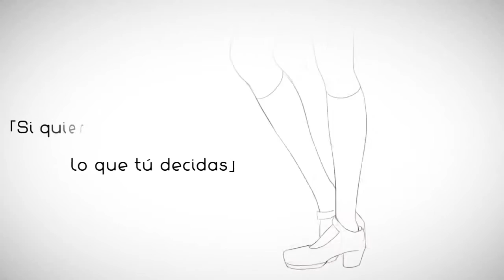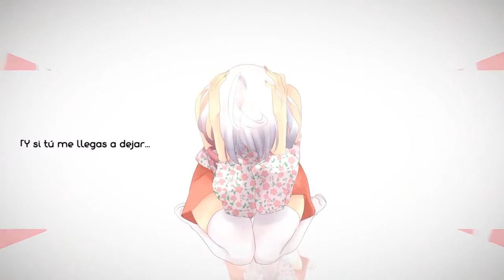Que Decida El Corazon (Off Vocal)//Ver.Corta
Bueno, es primera vez que subo un Off vocal, esta hecho originalmente como un "Remix" que dura 6 min x"3 Lo reduci a la duracion del video original ewe Espero les guste :3

Off Vocal original:
CYO STYLE
PV:
CYO STYLE

NO TOMAR SIN PERMISO!!!